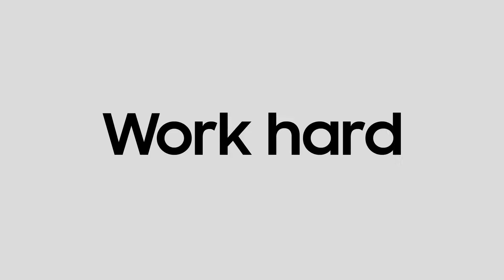Samsung Galaxy Tab S7+ Introduction - Official Video